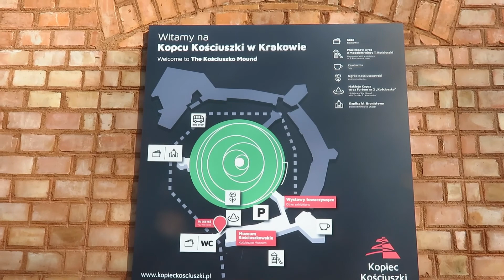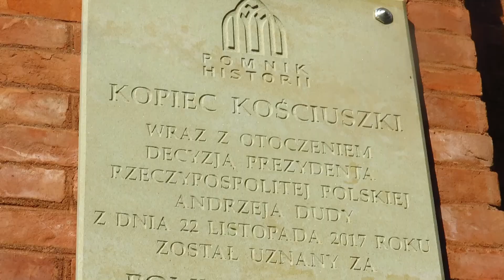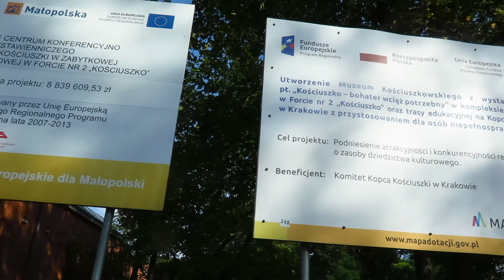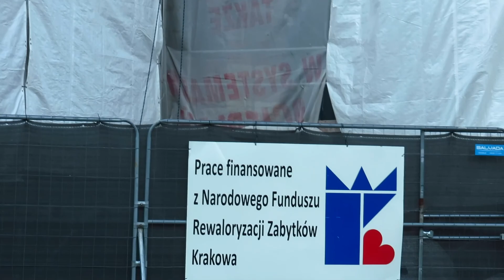Fort Kościuszko (27.09.21)